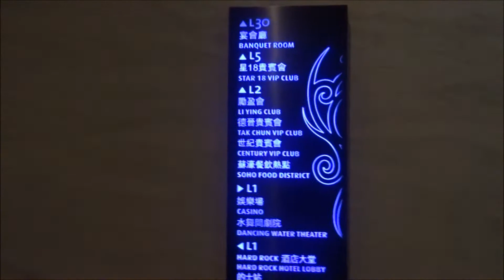Hard Rock Cafe Macau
Hard Rock Cafe Macau is located inside The Hard Rock Hotel,This ranks up there as one of the best ones i have visited yet.

John